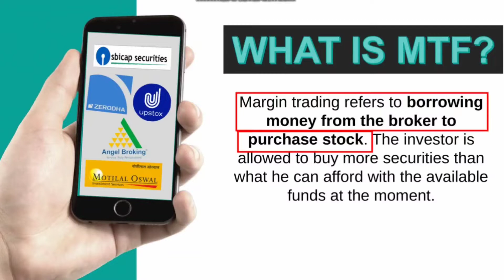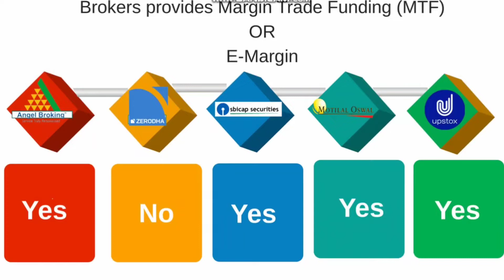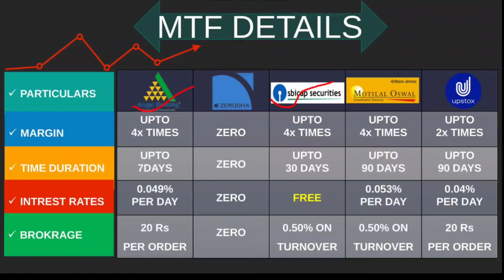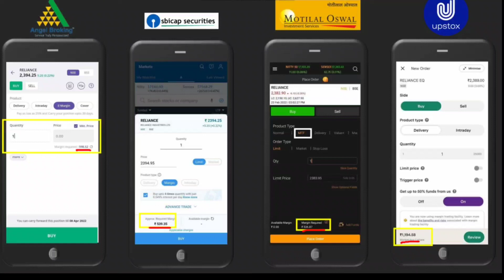Best Broker For Margin Trading ! Margin Trade Funding ! E- Margin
Best Broker For Margin Trading
What is MTF
What is E-Margin
margin trade Funding
e-margin trading in sbi securities
margin trading in zerodha
margin trading in angel broking
angel broking mtf
zerodha mtf
upstox margin trade funding
motilal oswal margin trading

1. Open Demat Account Online With SBICAP Securities in just 15 minutes! Get your 2 in 1 demat and trading account with great benefits

2. Follow The Link To Open Demat & Trading A/c With ANGEL BROKING